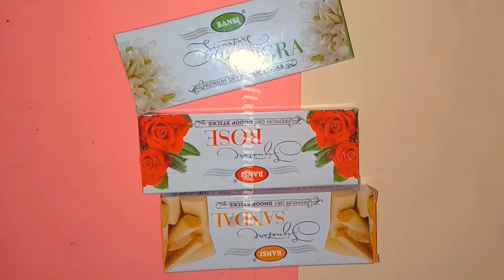How To Do Cute Crafts / DIY creative craft ideas when you’re bored | Easy Paper Crafts